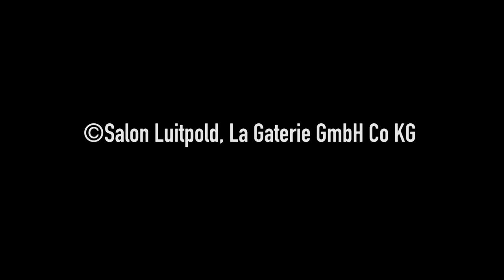Salon Luitpold: Macht die Migration die Demokratie kaputt?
mit der Integrationsbeauftragten der Bayerischen Staatsregierung Gudrun Brendel-Fischer (MdL), Prof. Dr. Wolfgang Pfeiffer, Prof. Dr. Manuela Pietraß, Dr. Peter Seyferth und PD Dr. Karin B. Schnebel. Dr. Andrea Taubenböck führt in die WertebündnisInitiative für Integration und Toleranz ein. C/o Gesellschaftswissenschaftliches Institut München für Zukunftsfragen (GIM) & Stiftung Wertebündnis Bayern.

Die Zuwanderungen im Jahr 2015 haben dieses Land verändert. Seither sind die Lager gespalten. Auf der einen Seite die Willkommenskultur, die versucht, alle Menschen, die gekommen sind, aufzunehmen. Auf der anderen Seite bildet sich ein wachsender Anteil der Bevölkerung, welcher die Zuwanderung begrenzen oder gar vermeiden will. Manche wollen die Grenzen öffnen, andere verstehen nicht, dass noch immer nicht alle europäischen Außengrenzen undurchlässig sind. Auch wenn eine Mehrheit der Bevölkerung die bleibeberechtigten Flüchtlinge integrieren will, wird darunter ganz Unterschiedliches verstanden. Geht es dabei darum, bestimmte Werte zu vermitteln oder eher die eigene Herkunftskultur der Zugewanderten zu pﬂ egen? Ersteres kann zur Assimilation führen, letztgenanntes hingegen zur Segregation der Gesellschaft. Je mehr sich Menschen mit diesem Land hier identiﬁ zieren, desto größer wird der Ab Di stand zu ihrem Herkunftsland. Was ist für die Gesellschaft sinnvoll? Wie kann mit Integration gerade vor der zunehmenden Religionsheterogenität umgegangen werden? Mit diesem Thema hat sich die Initiative „Integration und Toleranz“ der Stiftung Wertebündnis Bayern befasst und insgesamt 11 Projekte hierzu ins Leben gerufen. Was sind die Grundlagen für ein Gelingen eines solchen Projektes? Und was verstehen wir unter Gelingen? Diese und weitere Fragen diskutieren werden Wissenschaftler und Projektträger.